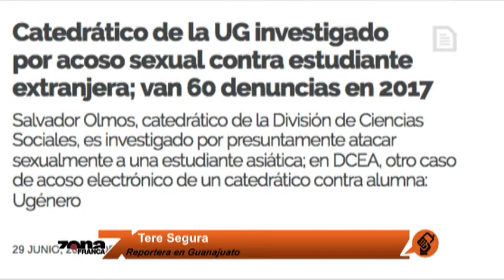Reporte de Tere Segura